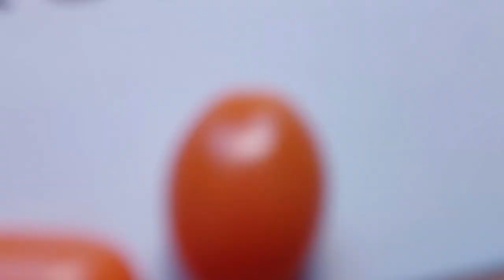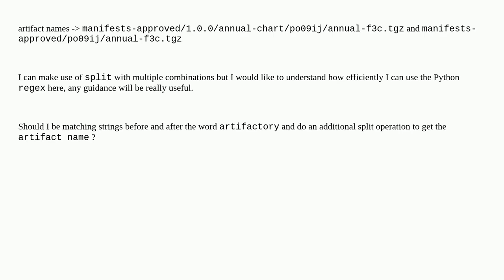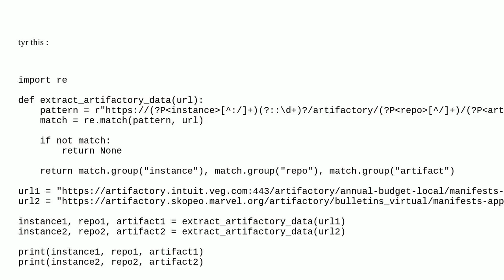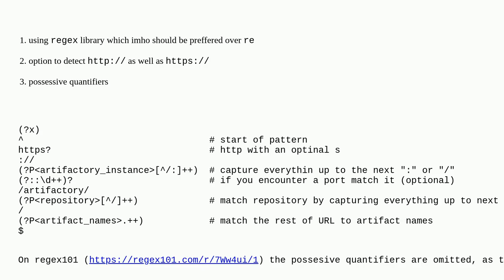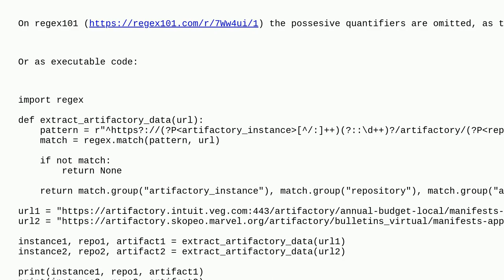Regular expression to match and extract parts from an URL in Python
A special thanks goes out to the community

  regex python python-3.x